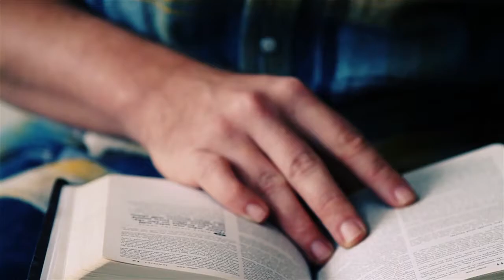Participating in What God is doing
When God is doing things, you have two options... spectate or participate. What happens when you participate? What happens when you become active in the things God is doing...

This episode was originally a live broadcast on Facebook Live. The Weekly is a series of devotionals that come out every Monday at 3pm. It is an out growth of The Healing Place in Shreveport, Louisiana.

for more information about The